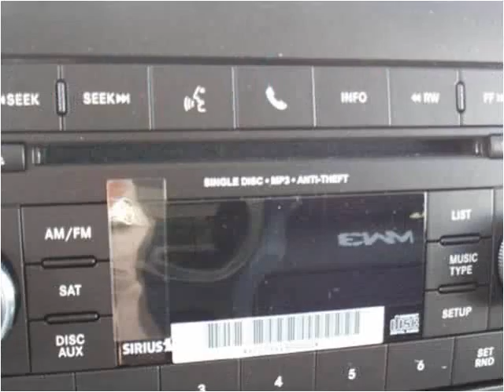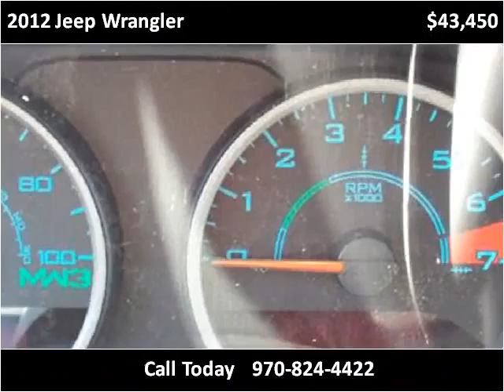2012 Jeep Wrangler New Cars Craig CO